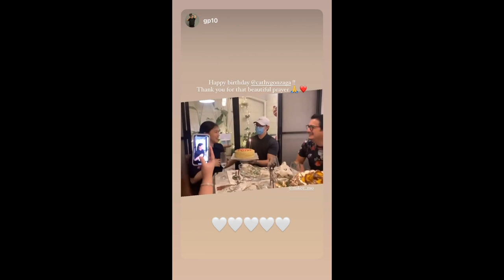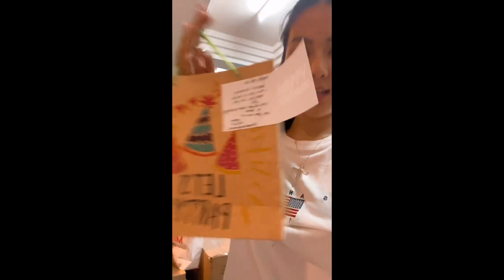ALEX GONZAGA BIRTHDAY CELEBRATION WITH MIKEE MORADA AND SORIANO FAMILY